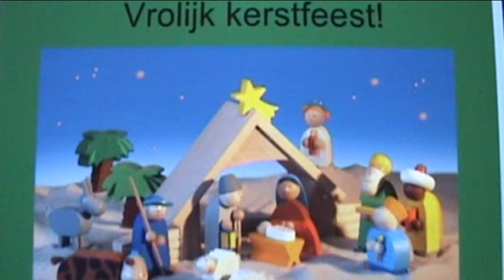Kerstfeest Keerkring 2010.avi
Het is een beetje donker maar dat is de Kerstsfeer. In het donker was er een lampionnenoptocht en later een lekkere kerstmaal. De kinderen kregen allemaal de lampion mee naar huis. De ouders kregen lekkere chocolademelk. Het was een gezellige bijeenkomst.